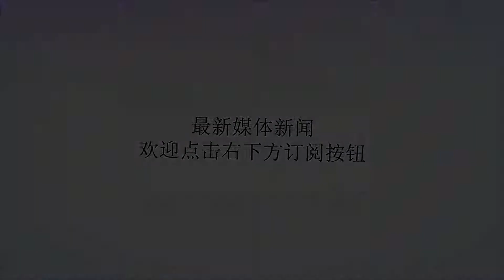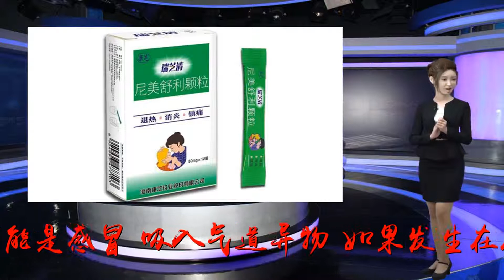宝宝干咳不停？别急着塞感冒药！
谢谢！庄睿丹浙大临床医学硕士丁香诊所儿科医生宝宝咳不停，妈妈难免担心着急，但也不能随随便便就给宝宝吃药，毕竟造成干咳的原因有很多。了解清楚病因，才好对症解决。干咳，是指无痰或者很少有痰的咳嗽。干咳的原因有很多：可能是感冒、吸入气道异物；如果发生在夜间、晨起和运动后，要考虑是否是过敏、哮喘或胃食管反流。日常护理时，可以让孩子多喝温开水，使用加湿器将环境湿度保持在50%左右，或利用浴室蒸汽、生理盐水雾化等方式湿润气道，1周岁以上的宝宝还可以喝点蜂蜜来缓解夜间干咳。此外，干咳期间，还要注意宝宝的冷暖，及时给他脱穿衣物，一般保持脖子里温温的不出汗就比较合适。适当带宝宝进行户外活动，如果宝宝过敏，要尽量避开过敏源。同时，家人也要做到勤洗手、不吸烟，屋内勤通风，保证空气流通。需要强调的一点是，如果宝宝咳嗽剧烈，或者伴随其他症状，如反复高热、气急、气喘甚至口唇青紫，就需要及时就医；反复干咳超过2周没有好转，也最好去看看医生。